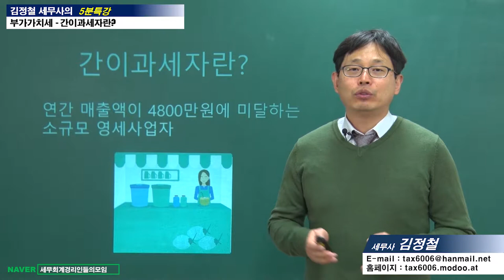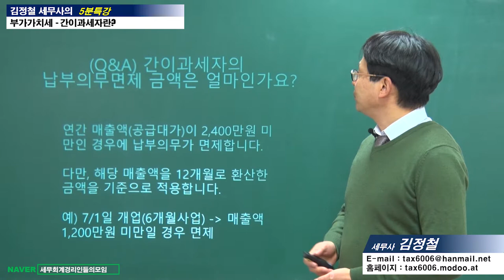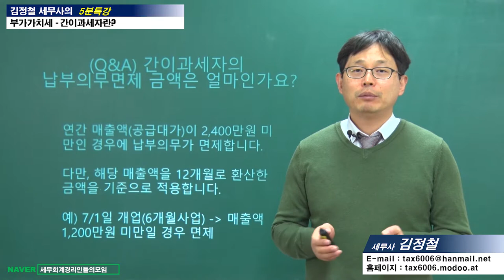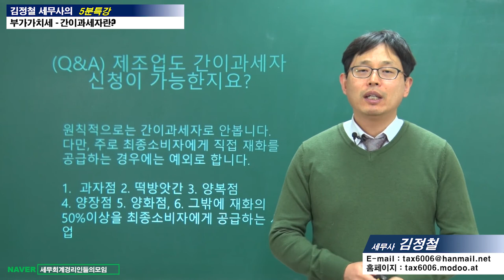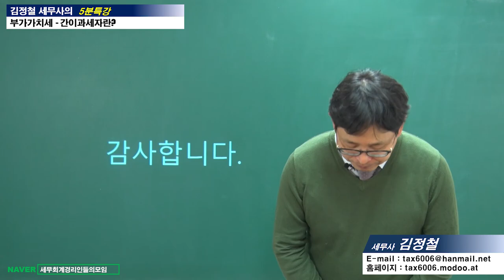#20 [부가가치세 5분특강] 간이과세자란 [김정철 세무사의 5분특강]